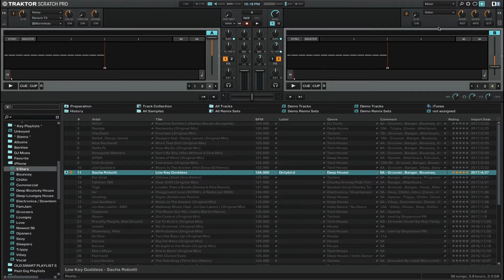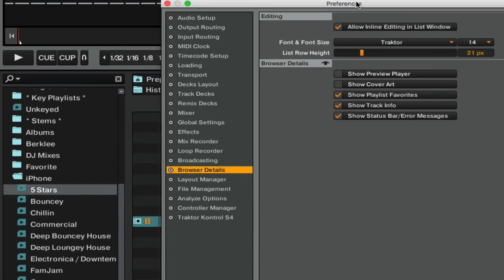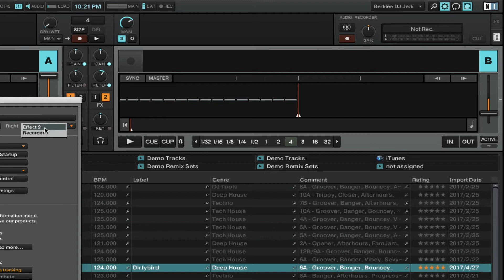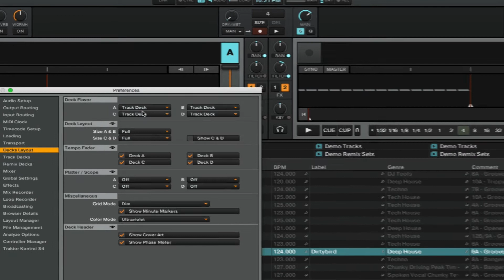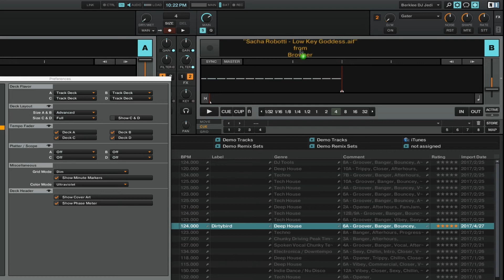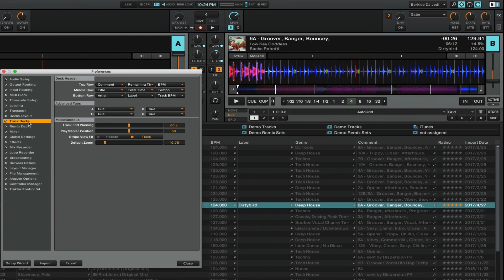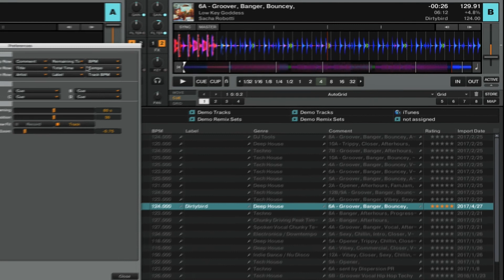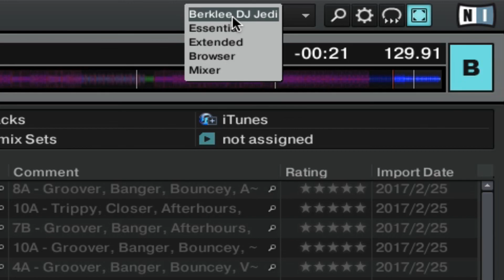Learn to DJ with Traktor: Custom Screen Layouts | DJ Tips & Tricks | Beginner | Music Production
In this video, Berklee Online instructor Mike Henderson shows you how to use Traktor’s Layout Manager to set up your own custom interfaces.

About Mike Henderson:
Mike Henderson is known to many as ENDO, a DJ who has no problem holding down a 12-hour set. But he’s also the guy who created the most widely-used Maschine mapping for Traktor Pro. He's a certified Native Specialist for Native Instruments, the founder of the DJ booking app AGNT, and MIDI Monsters, where he sells his custom Traktor mappings.
ENDO has unleashed his patented brand of harmonic mixing at events across the globe: Pacha, Marquee, and Cielo in New York, Sound in Los Angeles, Guvernment and Coda in Toronto, Stereo in Montreal, Spybar in Chicago, Heart in Miami, Sands in Ibiza, Club Vertigo in Costa Rica, as well as BPM Festival in Mexico and Electric Festival in Aruba. He has played alongside John Digweed, DJ Craze, Roc Raida, Victor Calderone, Danny Tenaglia, Carl Cox, Chus & Ceballos, Eric Prydz, to name just a few.
He studied at Berklee College of Music as an Electronic Music Production and Music Synthesis major with drum set as his principal instrument. ENDO went on to work with Native Instruments as a DJ product specialist and artist trainer. He is also one of the few people who can say they taught Grandmaster Flash how to use Traktor.

About Berklee Online:
1-866-BERKLEE (US)
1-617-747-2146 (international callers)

Learn to DJ with Traktor: Custom Screen Layouts | DJ Tips & Tricks | Beginner | Music Production | ENDO | Berklee College of Music | Berklee Online